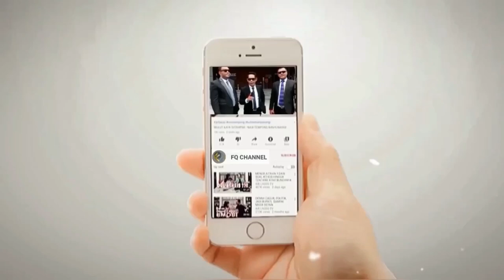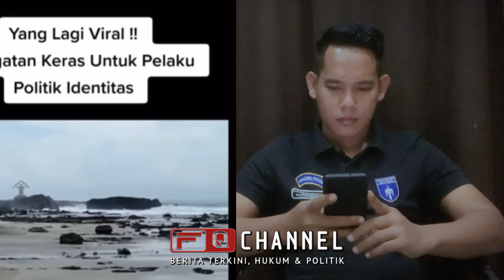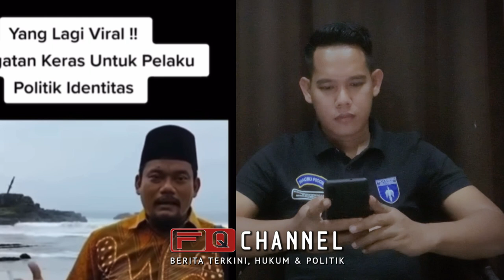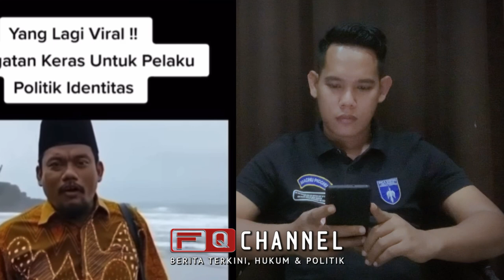WASPAD4!! ADA PROV0K4T0R BERJUBAH AGAMA, Ungkap Ada PKI di Istana Negara